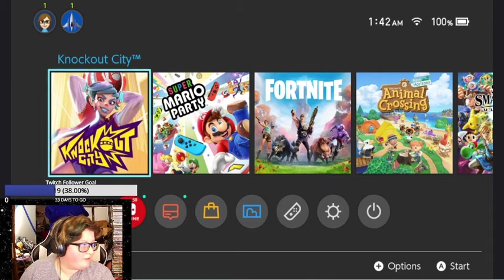5/27/2021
Friend(s):
Alec